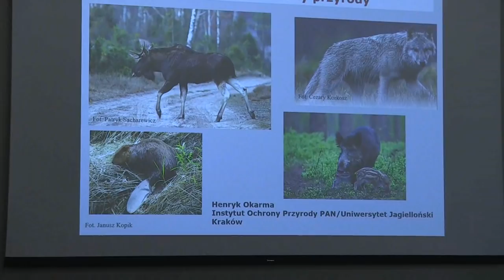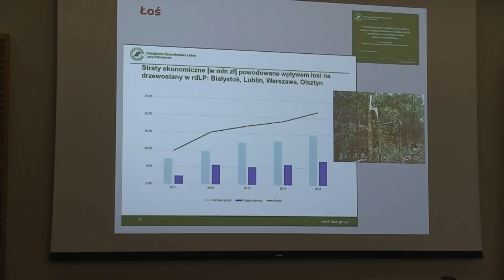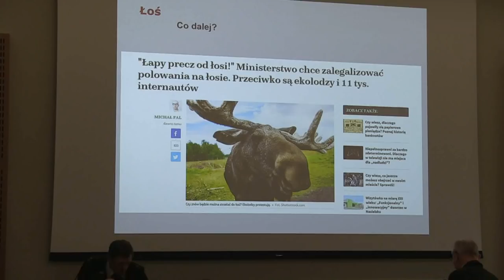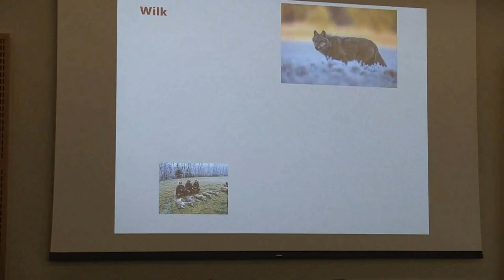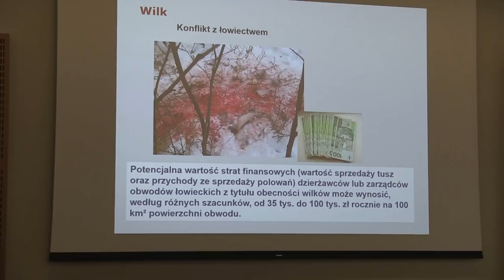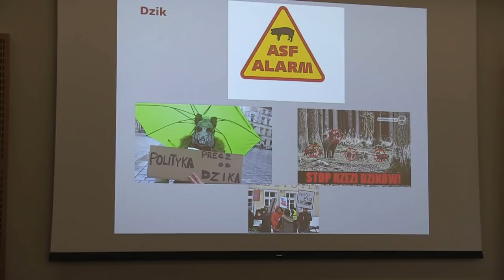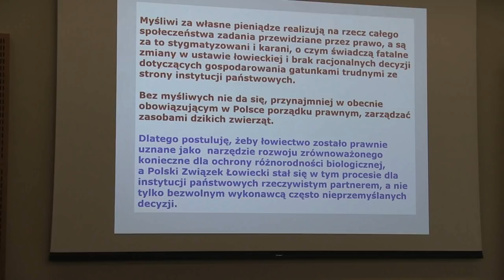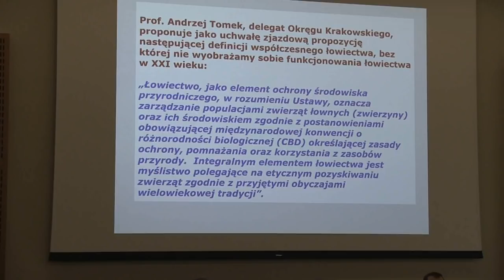KZD 04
Część 4